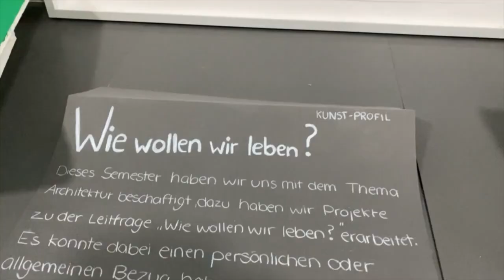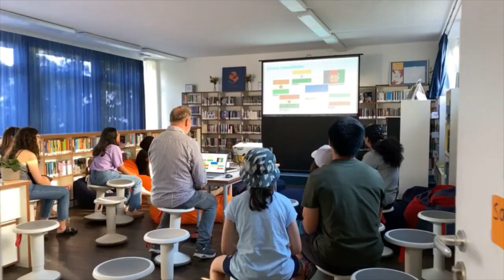Festival der Künste am CvO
Ein Festival, fünf Bühnen und jede Menge Musikacts, Lesungen, Akrobatik, Kunstausstellungen - dazu ein großer Flohmarkt und jede Menge Kulinarisches - beim Festival der Künste am Carl-von-Ossietzky Gymnasium Hamburg war für Jeden etwas dabei.